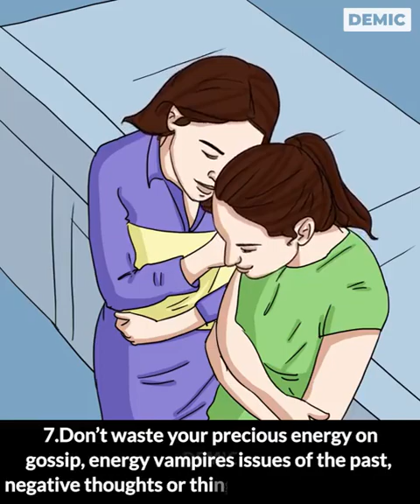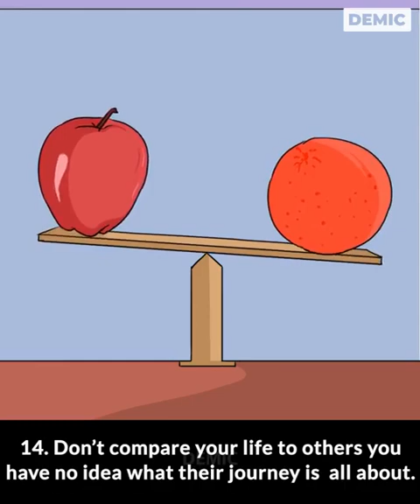Make Beautiful Life, Here is what need to be done